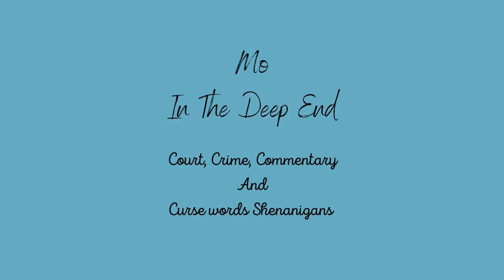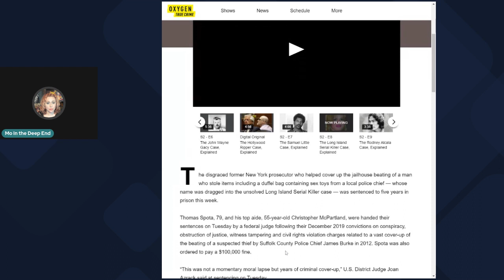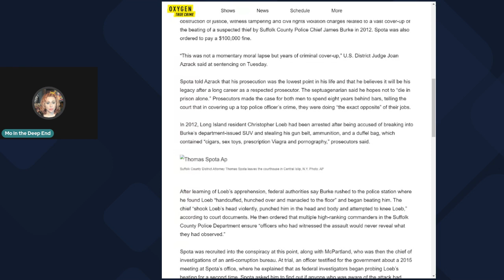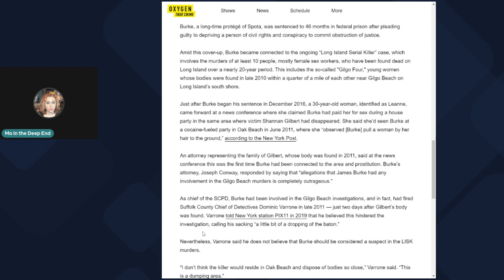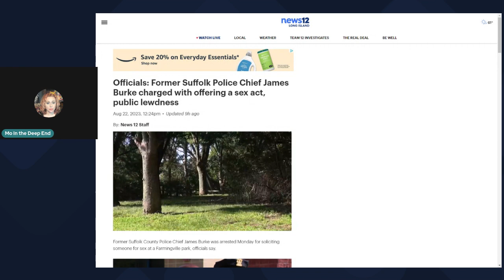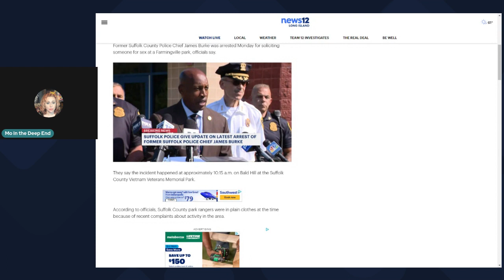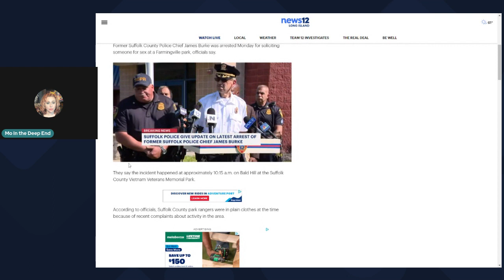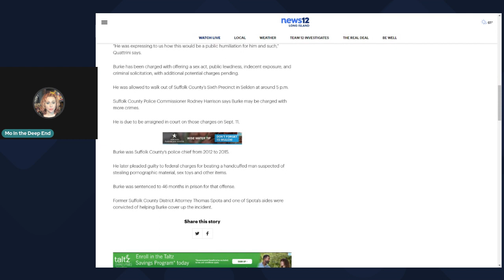Dual Disgrace Two former officials involved in the Long Island Serial Killer Case Charged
I talk a look at two of the officials that were in charge during the beginning of the LISK investigation. They were both charged in conspiracy and the former police chief seems to not be able to stay out of trouble